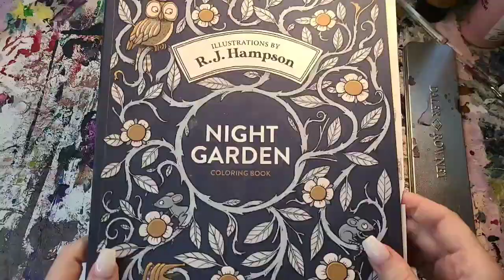Butterfly Dreams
🦋 This painting is titled "Butterfly Dreams" and is super cute!!! I hope yall like it, and it'll be at the art fair next weekend 😊